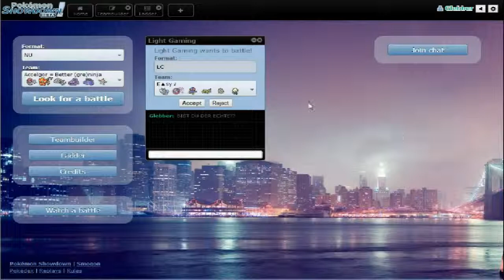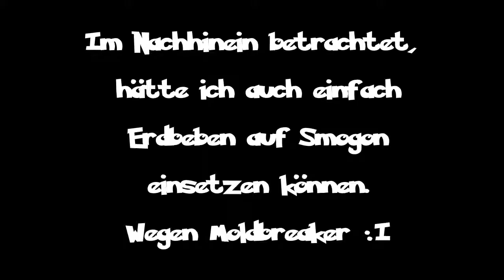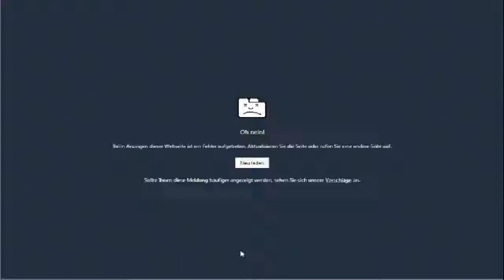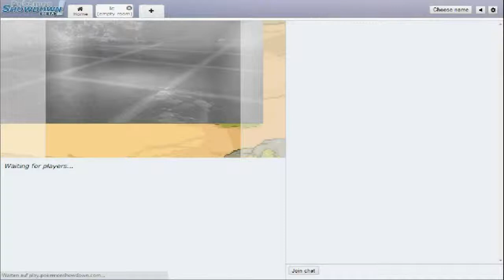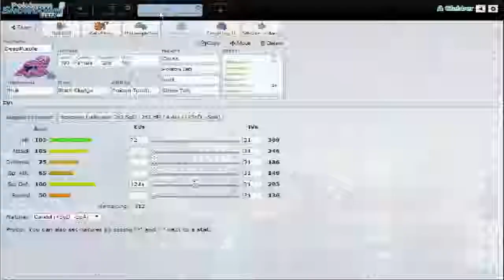Die ewige Schlacht...| Let's Battle them #3 | Pokemon Showdown | mit DarkGaming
Light Gaming und mir ist heute eine wuuunderbare Idee gekommen.
Und zwar Let's Battle them in einer Art Wettbewerb zu gestalten :3
Dabei sind ein paar sehr gute Kämpfe zu Stande gekommen...

Wat is' dat denn?

Pokemon Showdown?

Let's Battle them! ?
Ab heute wird es etwas anders: Ich werde Poketuber herausfordern, mit denen ein Best of 5 machen werde und das in 5 verschiedenen Tiers.

Social Mocial

Mii-Werse?
ID: Gl3b83R0

Skype?
GGplaysPokemon (Könnt mich natürlich auch zu X/Y Battles herausfordern :D)

Links
Der Pokemon-Kampfsimulator meines Vertrauens

Thumbnail Hintergrund...